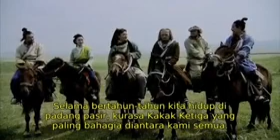eps 3 part 1 NOSTALGIA ROMANSA PAHLAWAN RAJAWALI (condor hero) 2008 [chinese dub & indo sub]